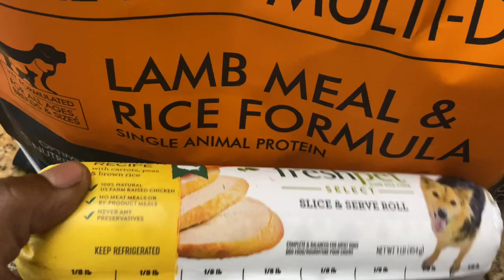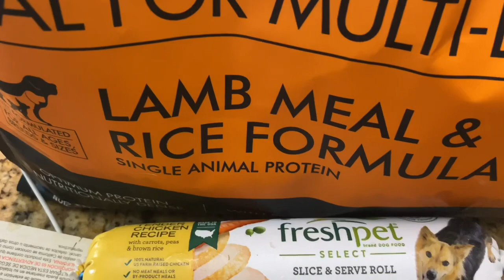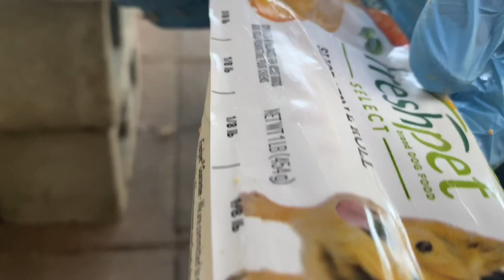Molly Mukbang Challenge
Today Will be Molly’s 1st Mukbang Challenge. Come on in and sit, get comfortable and enjoy the show. If you would like click the links below to watch some of my other videos

how to make fried chicken sandwich